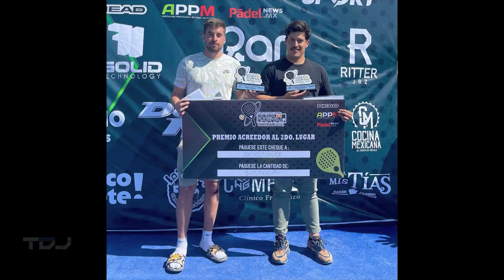¡Felicitamos a los campeones del Gran Torneo Profesional de Padel llevado a cabo en Central Padel!